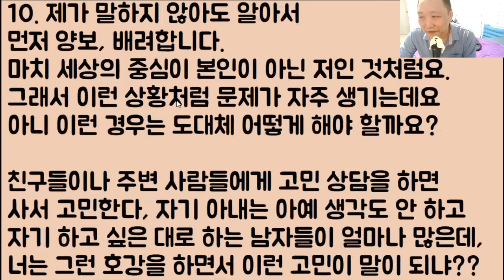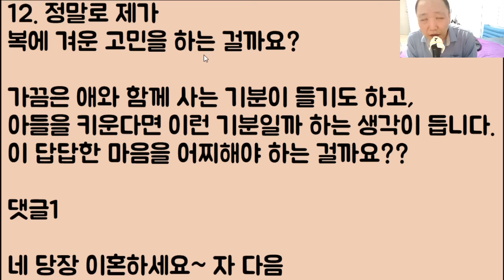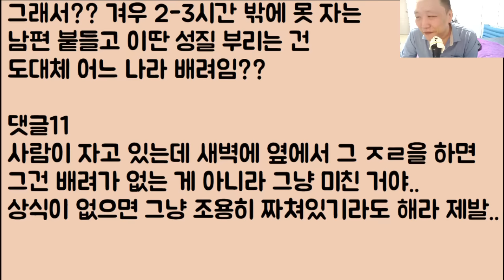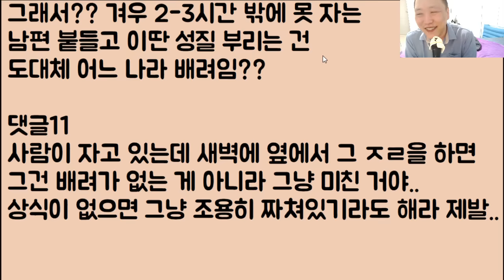[아니 이 냔이? ㅋㅋ🤣🤣] 내가 누군지 말해 봐!! / ???: 누구긴 누구야? 이완용 마누라지ㅋㅋ